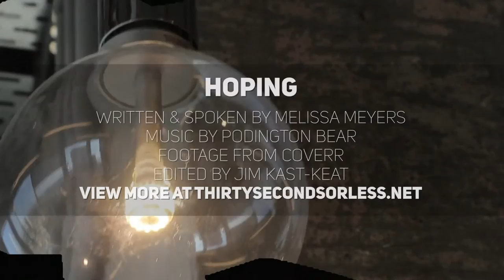Hoping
1 // What is your response to the results of the 2016 election?
2 // How does the word “hope” make you feel right now?

Spoken & Written by Melissa Meyers